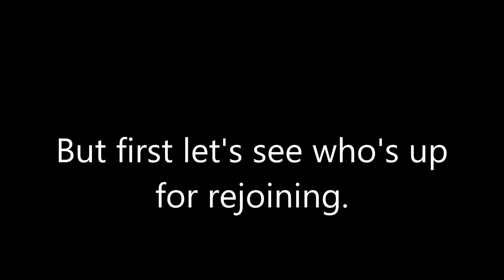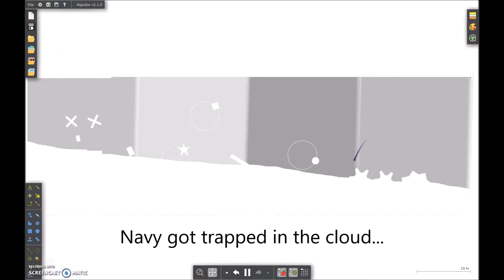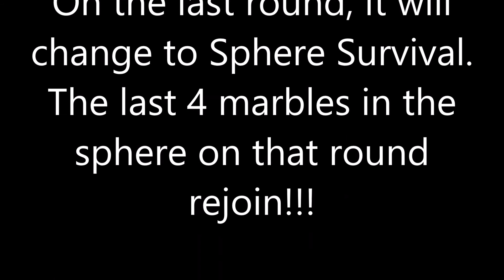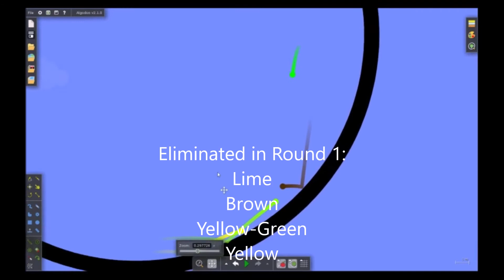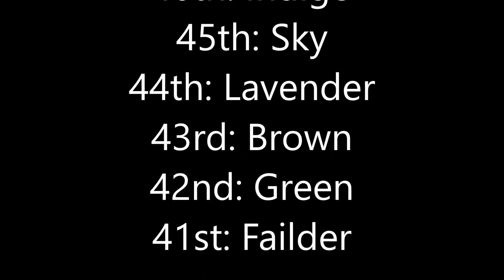My Algodoo MR Season 4 Rejoin 2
Here's the rejoin! U hav 2 eskaip da sfeer!!!